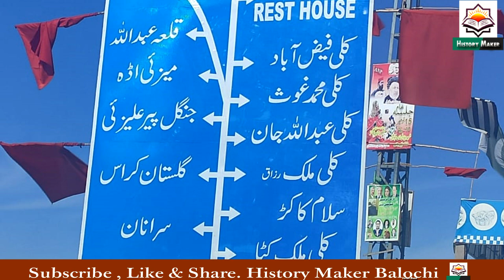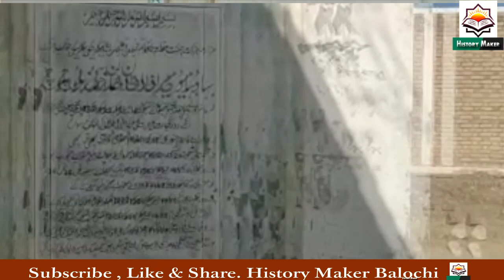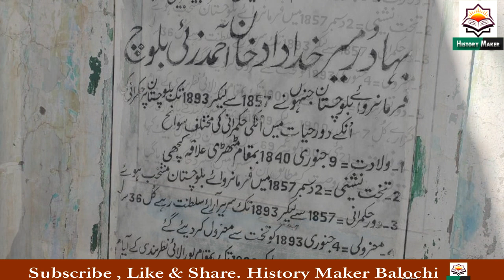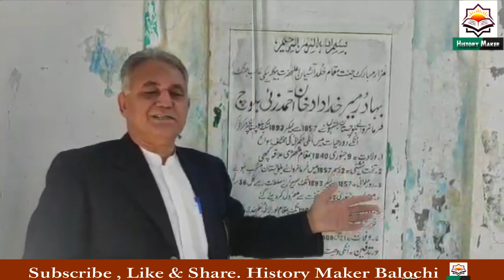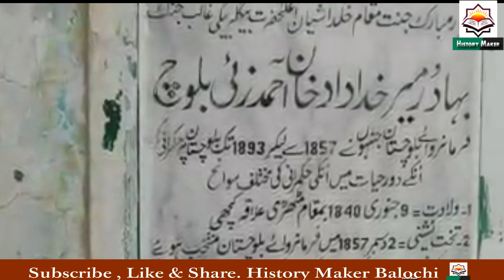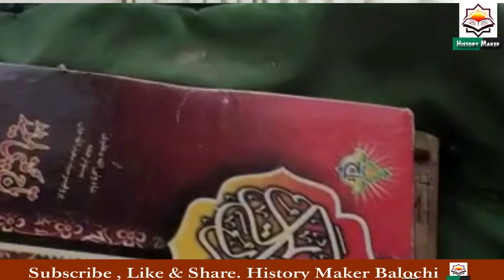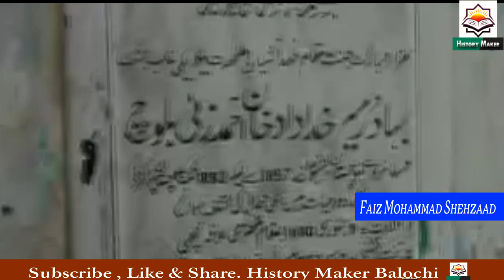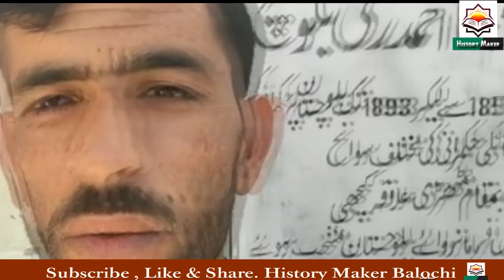In search of Lost Khan Khudadad, Khan of Kalat||Written By:Gulzar Gichki||Naration: Ishaque Khamosh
We discuss about Balochi literature, Hostory, Art, Music and social life of People